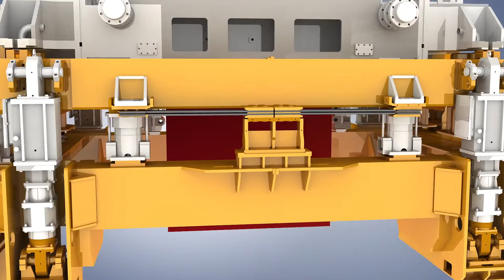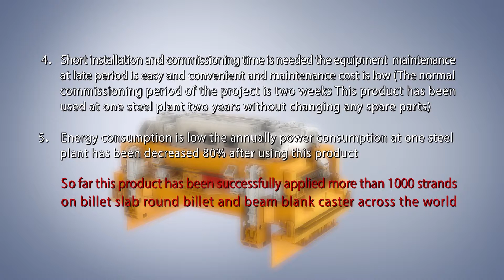Electric Actuator Mould Oscillator For Slab